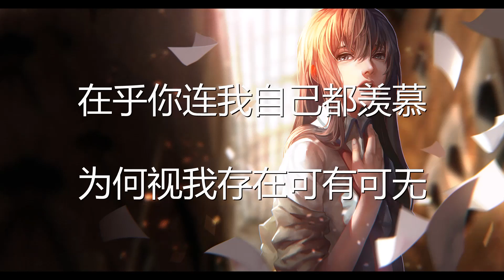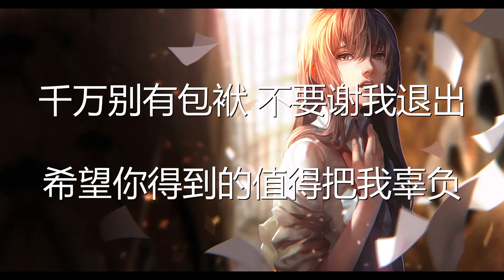刘增瞳 - 恨之入骨 (歌词) 💗♫ 新歌 2022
歌词

在乎你连我自己都羡慕
为何视我存在可有可无
是否越珍惜的人越容易输
真舍得让我吞掉苦酸楚
只有你能让我笑让我哭
最大的梦就是为你守护
我还是没办法对你恨之入骨
反而更希望你能过得幸福
爱我让你痛苦 放手算是弥补
祝福你想要的都能满足
反而更乐意你寻更好的路
千万别有包袱 不要谢我退出
希望你得到的值得把我辜负